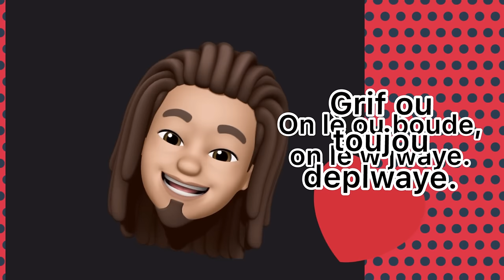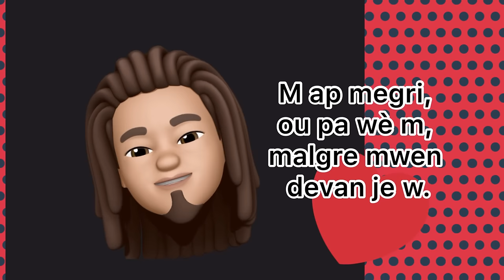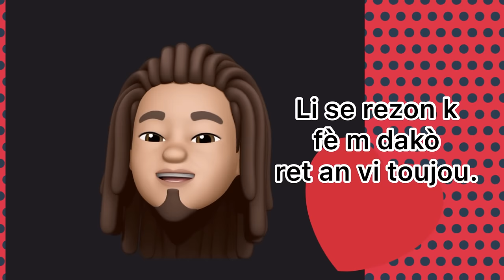Marcelo Nilecram - Pou ou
Afro - love music